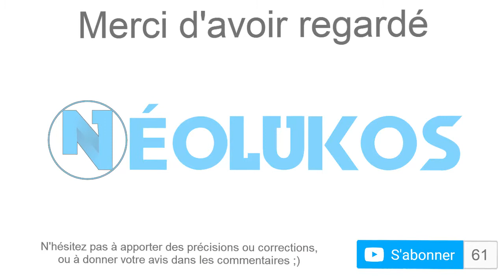Negentropy Ép 1 : Des palets et une grille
Aujourd'hui, on s'attaque à une map Minecraft de Plagiatus, qui est une adaptation d'un jeu de réflexion, dont le but est de placer tous ses palets sur une grille sans qu'ils ne se percutent !
Liens :
Musique utilisée :
-intro/outro : "Memories" de SNDR & Joey Shigrov